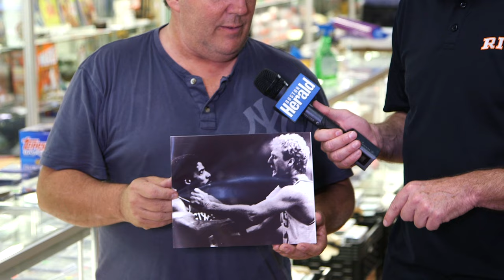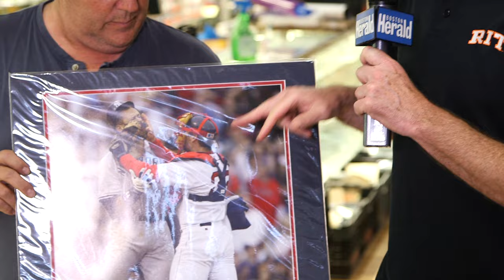Steve Buckley asks "What is a Signed Fight Photo Worth ? "Papelbon Harper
Steve Buckley asks , "What is a Signed Fight Photo Worth ? "Papelbon vs. Bryce Harper. Bird vs. Dr. J ARod vs.Varitek